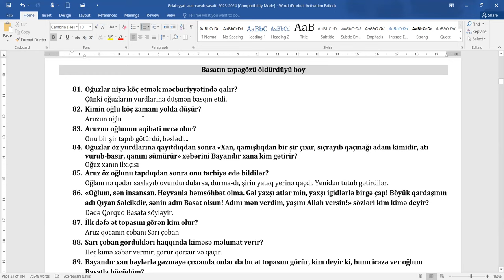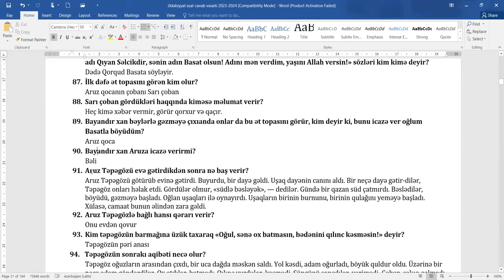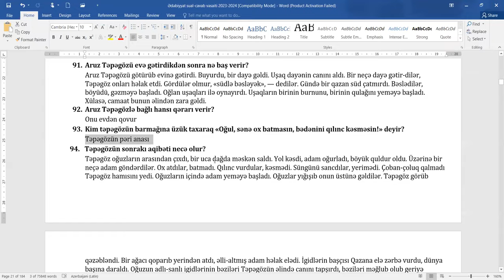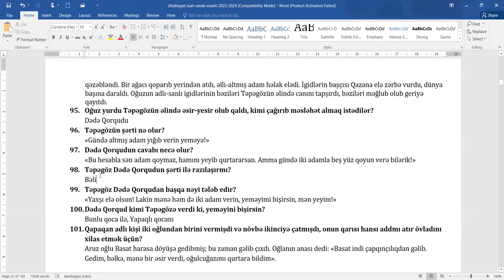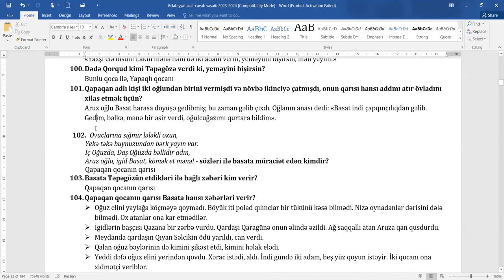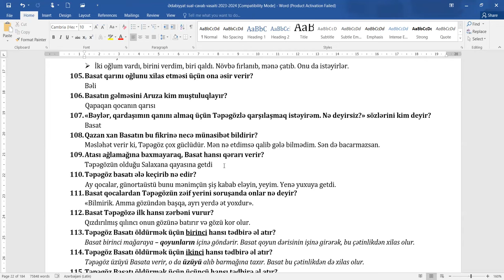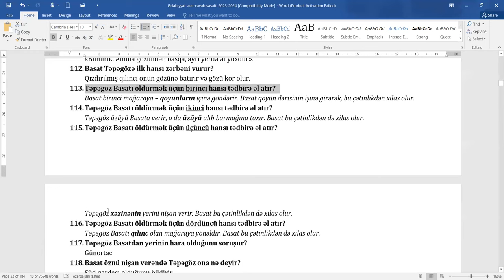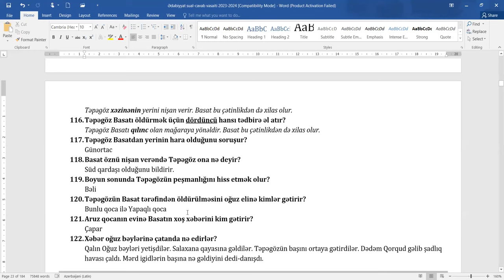Basatın Təpəgözü öldürdüyü boy (SUAL-CAVAB)